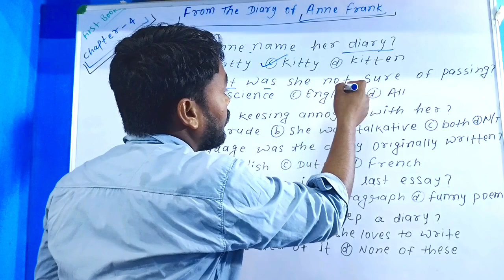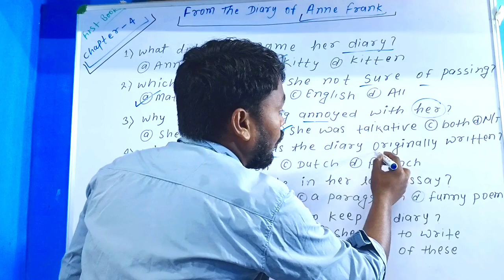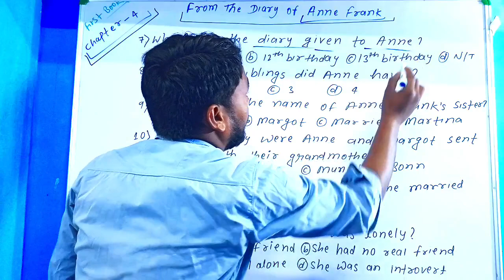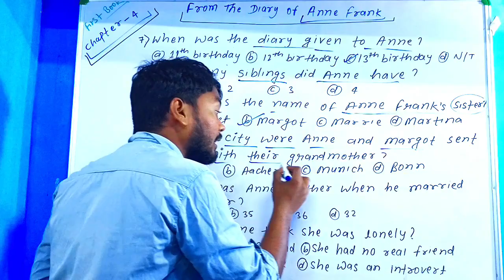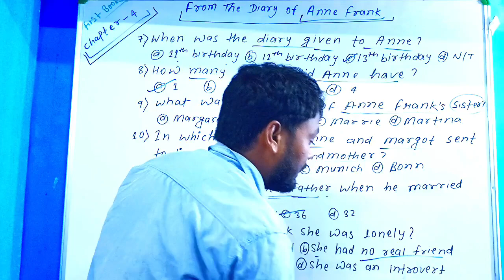From the diary of Anne Frank || Class 10th //English